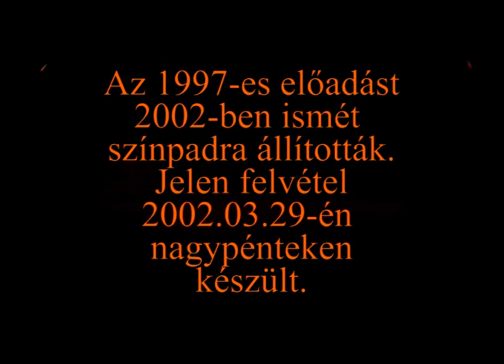ROCK-PASSIÓ 2002. A szombathelyi Premontrei Gimnázium egykori tanulóinak előadása 2002 nagypéntekén.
2002. március 29-én, nagypénteken, 128 diák - a Szombathelyi Tavaszi Fesztivál záróprogramjaként - előadta Rock Passiót, amelyek zenéjét szerezte és a darabot  rendezte Fodor Gábor a Premontrei Rendi Szent Norbert Gimnázium akkori igazgatóhelyettese írta. A három telt házas esemény végig kíséri Jézus szenvedéstörténetét a jeruzsálemi bevonulástól a kereszthalálig. Mind a zenekar, mind pedig a szereplők diákok, a zene élőben szólt, és 14 fős zenészgárda szólaltatta meg.

Az eredeti darab 1987-ben született Szegeden, a Szent Gellért Templom énekkarának ajánlva. 1996-ban és 1997-ben Szombathelyen a Premontrei Gimnázium 15-17 éves tanulói adták elő a darabot, nagy sikerrel. 1997-ben tettek fogadalmat arra, hogy öt év múlva ismét színpadra állítják a Passiót.

A szereposztás:
- Jézus: Horváth Péter
- Evangélista: Szakály Gerda
- Péter: Horváth Dániel
- Júdás: Polgár Attila
- Kaifás: Vecsei Bálint
- Pilátus: Husz András
- Szolgálók: Márföldi Anna, Heckenast Dóra
- Gyermek: Fodor Máté
- Apostolok, főpapok, katonák, nép

A passió zenéjét - négy dal-részlet kivételével - írta, az énekeket betanította, és a darabot rendezte Fodor Gábor.
A felvételt a BME videostúdiója készítette Mannheim Tamás vezetésével.

19 év telt el a bemutató óta, de azóta is csak hálatelt szívvel tudok gondolni arra hihetetlen komoly és elkötelezett munkára, amely létrehozta az előadást. Egy olyan előadást, amelyre - mivel már sok szereplő továbbtanult - mindösszesen három hétvégén tudtunk csak próbálni. 19 év elteltével újra szerkesztettem a felvételt (persze a minőség nem lehetett jobb), és most  - ahogy tavaly is - közzé teszem, hogy ezekben a nehéz időkben, amikor a négy fal és az egymástól való távolság védhet még mindig csak meg a járványtól, legyen valami, ami összeköt. Összeköt minket a múlt, a próbák emléke, a zene, az örök érvényű történet, a megváltás szimbóluma, és a szeretet.